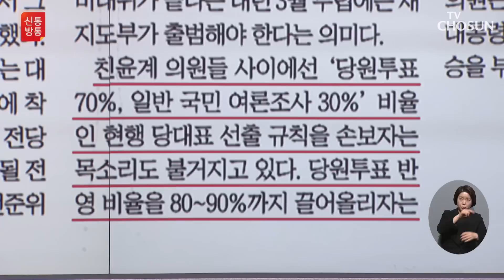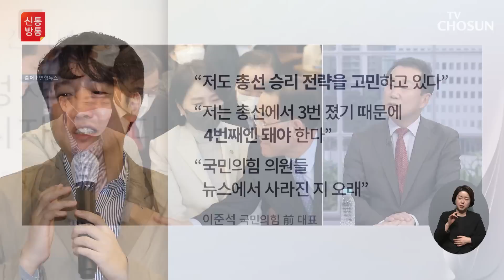윤핵관 관저 만찬…'권성동·장제원 갈등' 때문에? / TV CHOSUN 신통방통